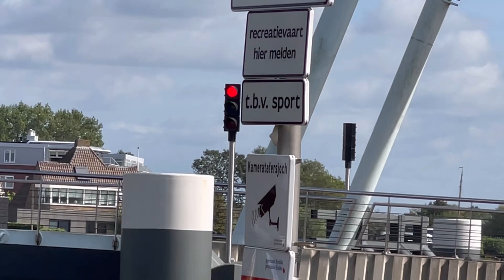🇳🇱🇳🇱..EN NU EVEN VAN DE ANDERE KANT…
Musician: Silicon Estate
Musician: Silicon Estate
Musician: Silicon Estate
Musician: Silicon Estate
Musician: Silicon Estate